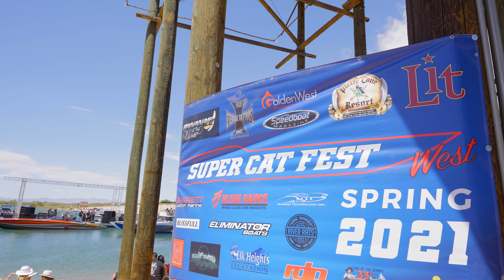SUPER CAT FEST WEST 2021 Pirate's Cove ft. LIT | DAY 3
Day 3 of the Super Cat Fest West 2021!  The main event was at Pirate's Cove Resort in California up river from Lake Havasu.  The band LIT performed.

River Daves Place
RDP
Lake Havasu City, Arizona